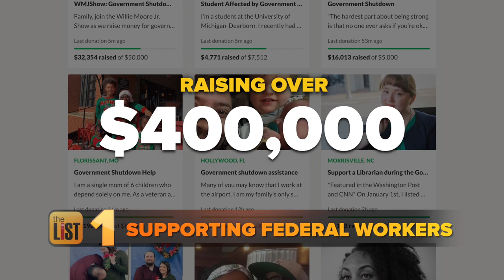Government Shutdown: How Americans Are Supporting Federal Workers, Plus More Headlines